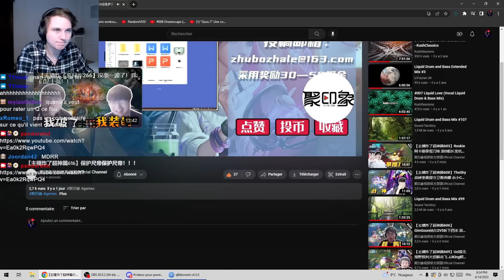SON NIVEAU ME REND FOU!! - Pandore Reacts 'BEST MOMENTS SUPER SERVER CN & KR'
Titre original : 【主播炸了超神篇616】保护尺帝保护尺帝！！！